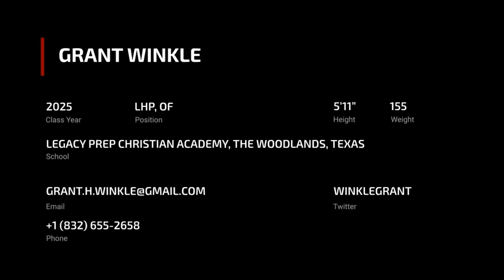Grant Winkle Pitching (2025, LHP, OF)